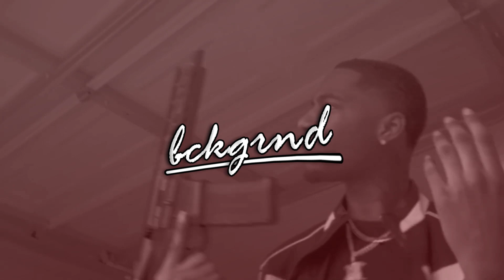[FREE] Key Glock x Jay Fizzle Type Beat 2018 - "Paper Route" | Glock Bond Type Beat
Produced By bckgrnd